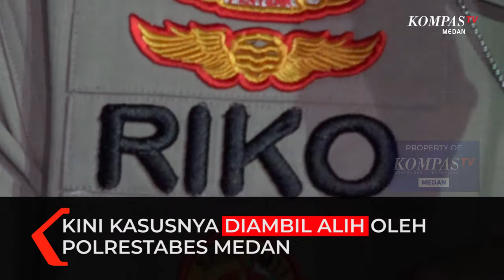Ditikam Preman, Seorang Pedagang Jadi Tersangka. Ini Penjelasan Kapolrestabes Medan….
MEDAN, KOMPAS.TV - Kasus pedagang menjadi tersangka kembali terjadi di Kota Medan.

Kali ini, seorang pedagang di Pasar Pringgan Medan menjadi tersangka usai duel dengan seorang preman.

Kasus yang awalnya ditangani polsek medan baru ini, kini resmi ditarik ke Polrestabes Medan guna dilakukan pemeriksaan lanjutan terkait dengan status tersangka sang pedagang.

Duel antara pedagang berinisial BA dengan preman berinisial BS tersebut sempat terekam CCTV.

Keributan antara keduanya terjadi setelah sebelumnya BA didatangani oleh dua orang yang meminta uang bongkar muat barang.

Karena tidak diberikan, tidak berselang lama, BS kemudian menghampiri BA sembari menggedor mobil yang mengangkut dagangannya.

Aksi preman tersebut memicu perkelahian.

Saat duel inilah BS menikam BA.

BA pun kemudian membalasnya dengan memukul BS menggunakan kunci roda.

Dalam kasus ini, keduanya kemudian membuat laporan pengaduan ke pihak yang berwajib, hingga kemudian sang preman terlebih dahulu ditangkap dan berkas penyidikannya sudah dinyatakan lengkap untuk dilimpahkan ke kejaksaan.

Sedangkan sang pedagang, saat ini juga menyandang status sebagai tersangka, sebagai tindak lanjut atas laporan sang preman yang mengalami luka-luka saat perkelahian tersebut.

Kapolrestabes Medan Komisaris Besar Polisi Riko Sunarko menyebut masih menunggu hasil penyelidikan.

Dan tidak menutup kemungkinan status tersangka yang telah disematkan kepada sang pedagang akan dicabut, jika perbuatannya benar-benar atas dasar membela diri. (*)